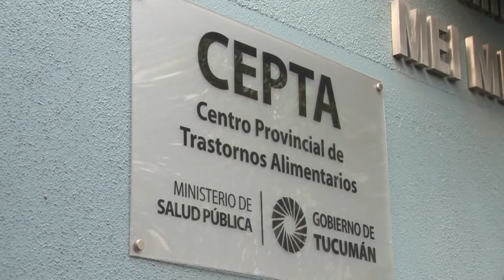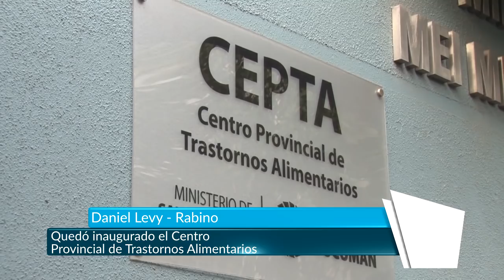Quedó inaugurado el Centro Provincial de Trastornos Alimentarios - Tucumán Gobierno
El gobernador, Juan Manzur, junto a la ministra de Salud Pública, Rossana Chahla, presidieron el pasado martes el acto oficial de inauguración del Centro Provincial de Trastornos Alimentarios (CEPTA) que da respuestas a los tucumanos con problemas alimentarios.
El centro con un equipo de profesionales especializados cuya misión es la prevención, diagnóstico, tratamiento y rehabilitación, del paciente con Obesidad y Trastornos de la conducta alimentaria. Se basa en el aprendizaje y la investigación continua para responder con eficiencia a las necesidades específicas de cada paciente, su entorno familiar y comunitario.
“Este centro da respuesta a la obesidad infantil y de adultos. Fue un trabajo intersectorial, junto al rabino Daniel Levy y todo su equipo. A su vez nosotros hicimos que este lugar sea un establecimiento multidisciplinario donde la gente que concurra y tenga todo en un solo lugar", contó la titular de la cartera sanitaria.
Y agregó: "Empezamos hace un año trabajando y hoy estamos viendo los resultados. Estuvimos conversando con los pacientes que recibieron la atención acá y escuchando sus experiencias, y la forma en que nosotros podemos mejorar”.
Por su parte, el rabino destacó la importancia del centro Maimonides y el CEPTA. “Esto realmente compromete y emociona para seguir trabajando hacia adelante y recrear otras ideas en los que no hacen falta tantos recursos, solamente falta voluntad y compromiso con la sociedad. Estos tres elementos son los que pueden cambiar al país”, manifestó.
El centro brinda una atención integral, oportuna, segura y accesible, con acciones transversales a las diferentes áreas del gobierno. Trabaja con un enfoque interdisciplinario con el objeto de favorecer la adherencia al tratamiento y mejorar la calidad de vida de los pacientes.
Estamos visitando uno de los lugares más sagrados de Tucumán, posiblemente más sagrado que la Catedral y que las sinagogas judías. El maestro nos dice que si salvas una sola vida, salvas a todo el universo. Acá se salvan vidas todos los días”, expresó el rabino Abraham Cooper.
El CEPTA cuenta con áreas de prevención y alimentación saludable; de investigación y epidemiología; de actividad física; de salud mental; área infantojuvenil; de obesidad mórbida y cirugía bariátrica. “Atendemos pacientes con obesidad y con trastornos de la conducta alimentaria que abarca, entre otras cosas, bulimia y anorexia. Tenemos un equipo multidisciplinario con más de 20 profesionales: psicólogos, trabajadoras sociales, nutricionistas. Y tanto en adultos como infanto juvenil tenemos pediatras y cirujanos bariátricos con una atención integral de los usuarios con esta problemática”, contó la directora del CEPTA, Alejandra Caram.
El CEPTA trabaja de manera coordinada junto a la Red de Servicios, formada por todos los centros asistenciales (CAPS y hospitales regionales). “Recomendamos que los pacientes que tengan esta patología se acerquen a los centros asistenciales, y ellos a partir de la oficina de referencia y contra referencia se contacten con nosotros. La idea es brindarles la solución más adecuada a los pacientes y a las personas que tiene estos problemas de acuerdo a la complejidad”, agregó la directora.
Cabe destacar que el CEPTA lleva atendiendo 900 pacientes entre niños, adolescentes y adultos derivados de otros centros asistenciales.